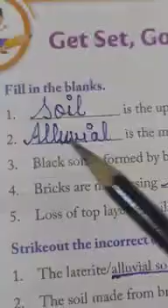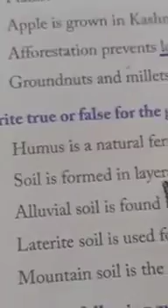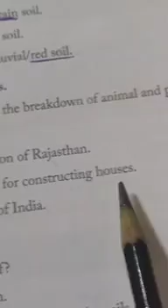Class 4 SSc chapter 8 word meaning & book ex(A,B,C)